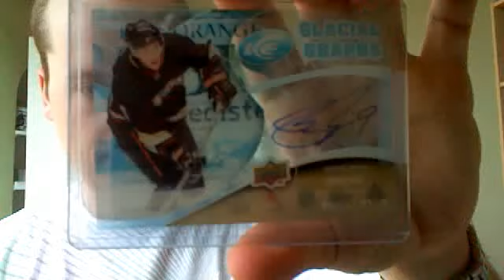Quick Glacial Graphs Mailday - ft. Sid!